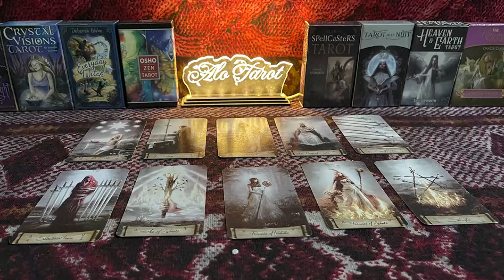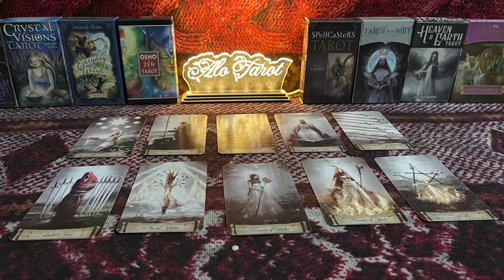TAURUS DECEMBER 2022 LOVE TAROT WOW! ??|U'ILL BECOME A MULTI-MILLIONAIRE & U DON'T SEE THIS COMING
TAURUS DECEMBER 2022 - WOW ! ??|U'ILL BECOME A MULTI-MILLIONAIRE & U DON'T SEE THIS COMING|U' ! TAURUS DECEMBER LOVE TAROT READING